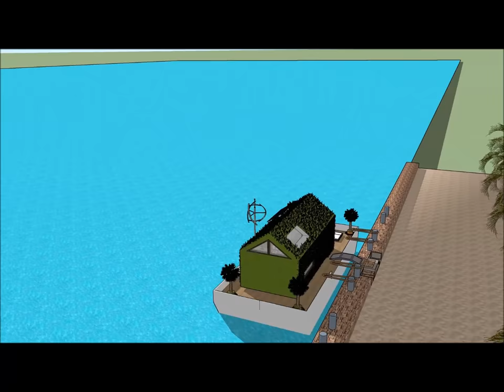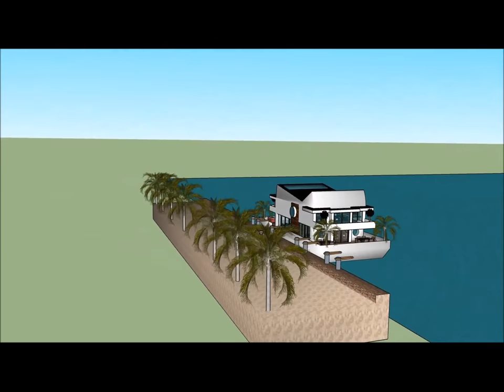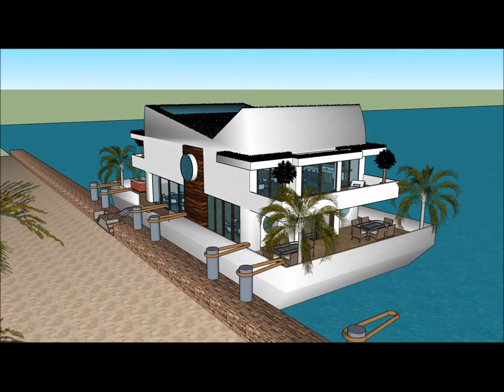Üzən villa yacht evi Yacht ev gəmisi üzən yerlik ev Həyət evləri Niderlandda River Design Azərbaycan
Üzən villa yacht evi Yacht ev gəmisi üzən yerlik ev Həyət evləri Niderlandda River Design Azərbaycan Ev qayığı həyat keyfiyyətini davam etdirmək üçün edilir:

The Üzən villa yacht evi Yacht ev gəmisi üzən yerlik ev Həyət evləri Niderlandda River Design Azərbaycan bir Extravagant Barge ev gəmi daxildir Barge kirayə üçün ekstravaqant istifadəçi hazır Design ev qayıq

Üzən villa yacht evi Yacht ev gəmisi üzən yerlik ev Həyət evləri Niderlandda River Design Azərbaycan Sahibi, kirayə üçün lazım olan bütün imkanlardan ibarət olan zirzəmiyə sahib üç səviyyəli plana malikdir. Evin qayığı Barge unikal memarlıq xüsusiyyətləri ilə unikal müasir bir müasir dizaynına malikdir. Körfəzin gözəl görünüşü ilə öz lounge sahəsi var.